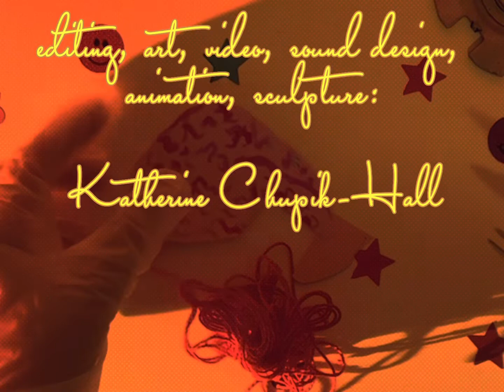Cortex (animated student short film)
Short film WIP for my final!